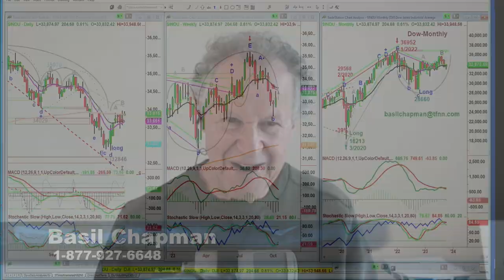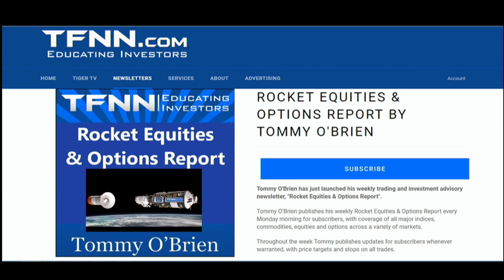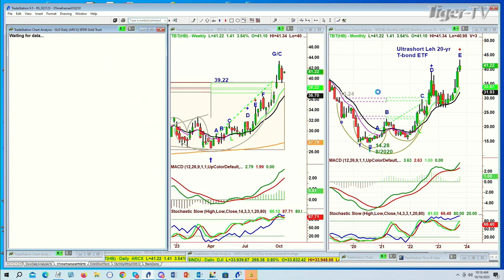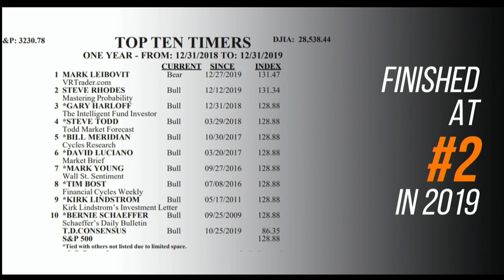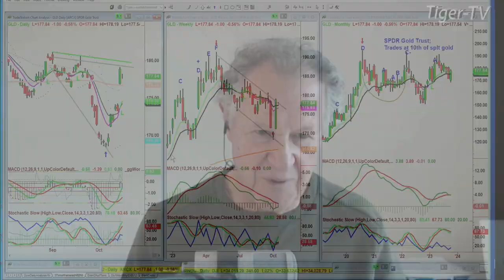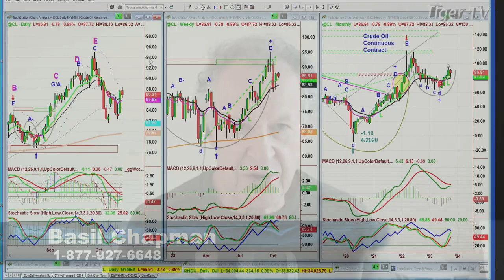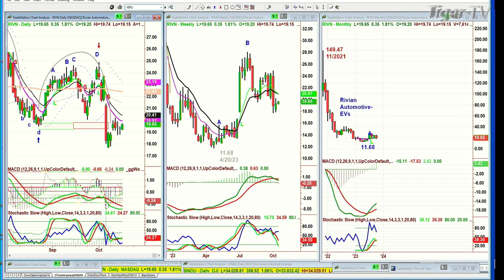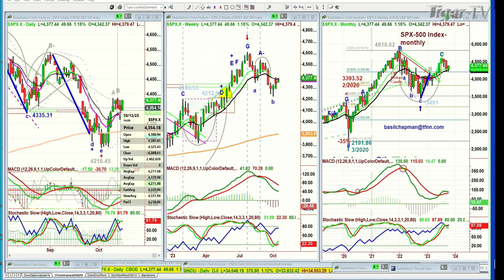October 16th, The Tiger Technicians Hour on TFNN - 2023